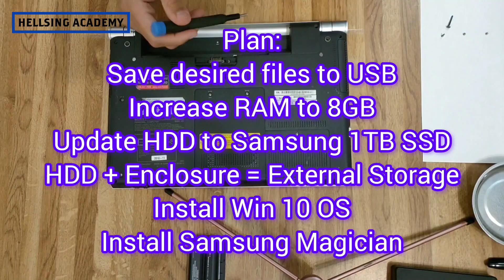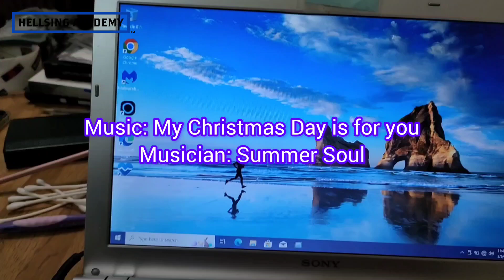Sony Vaio PCS131FM Upgrade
I already installed the Samsung SSD as well as the new RAM. 8GB! You're jealous, I know. In this vid, we go through and smack some Thermal paste on the possibly modular cpu.